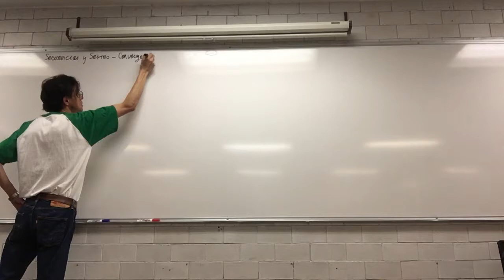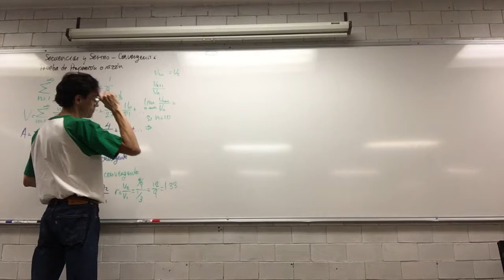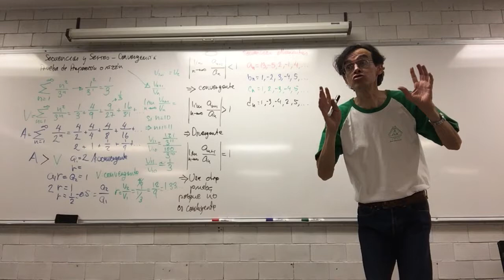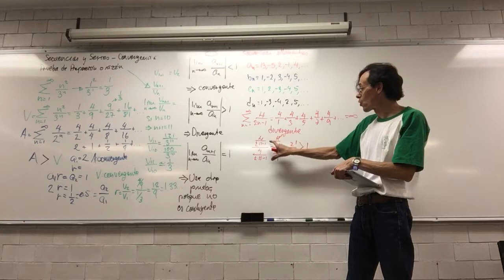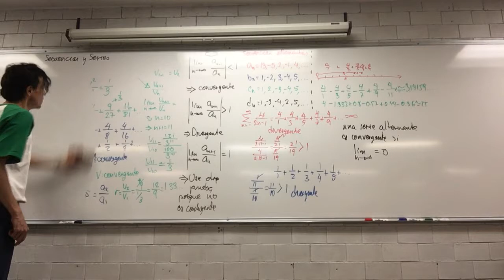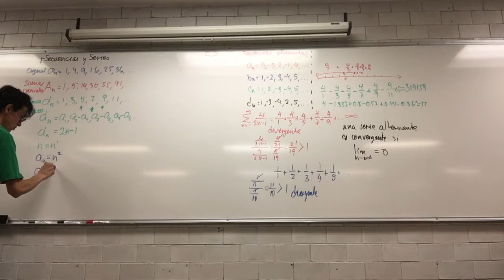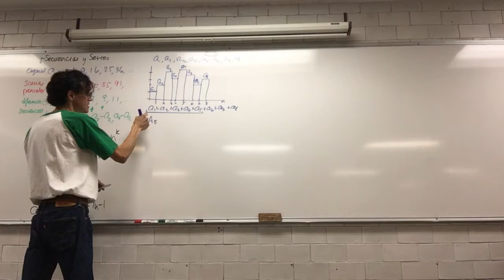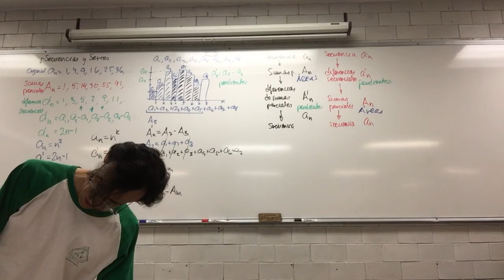Diferencias Secuenciales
30 de marzo, 33a Sesión
Sucesiones especiales
Biomatemáticas I